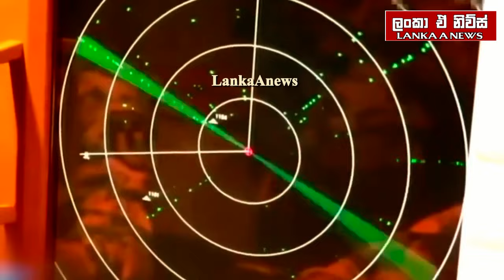අභ්‍යවකාශ තර්ජනය අමෙරිකාවයි/චීන හමුදාවෙන් චෝදනා